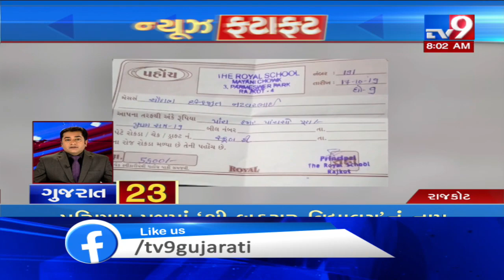Top News Stories Of Gujarat : 04-02-2020| TV9News